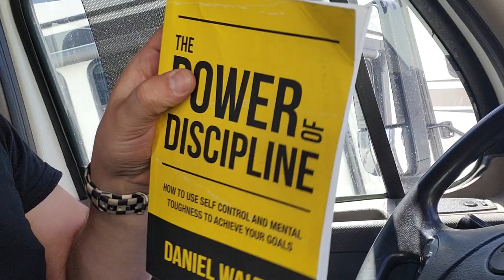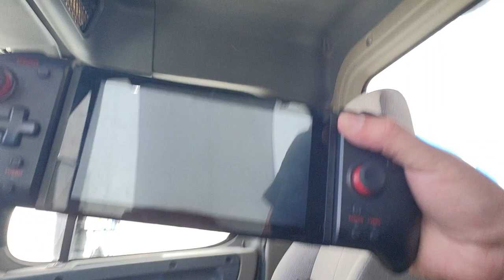Growing With Luvbun "Pop Off" Breakthrough